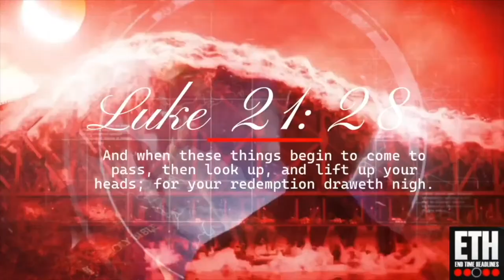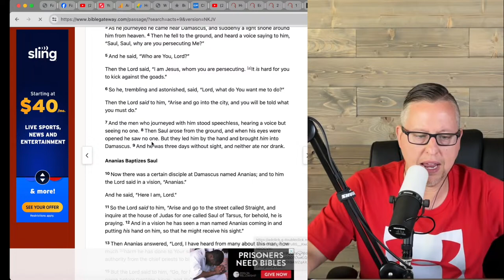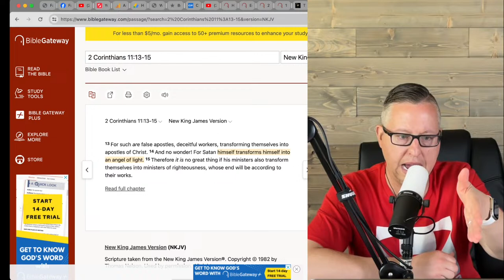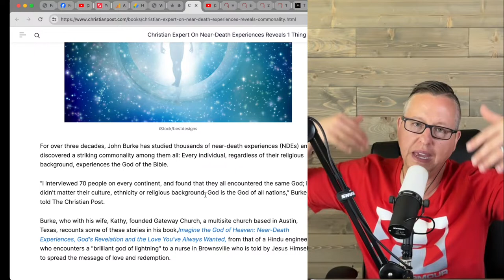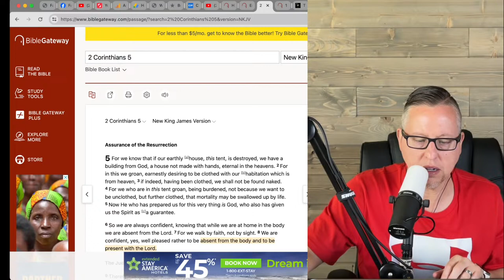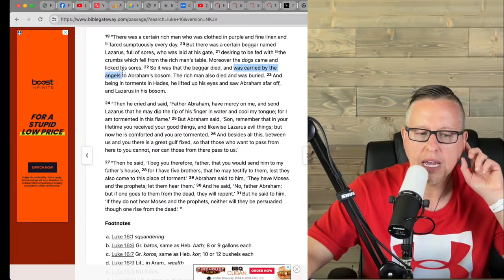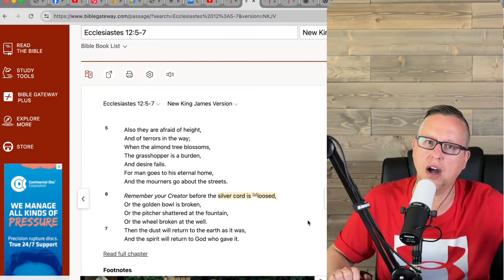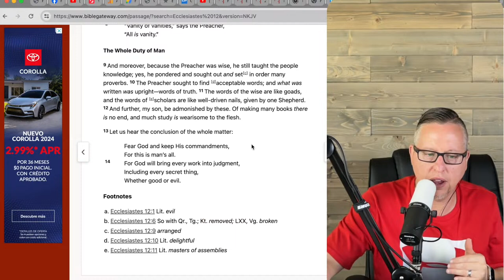Could This Be Why Nearly Every Near Death Experience Has This One Thing In Common?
In tonight's podcast, we break down a recent article regarding thousands of accounts from people who experienced a near-death experience and why nearly all of them, despite religious background, age, or ethnicity, see a bright light and feel the presence of God. Tonight, we tackle the deception that can take place and ask what's beyond the light.